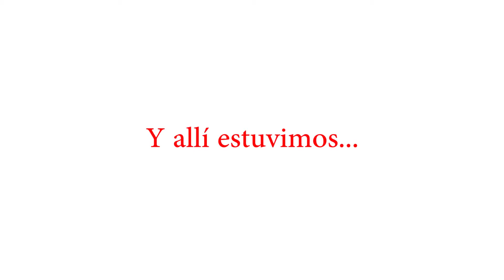Cumple Sofía (8). Photocall.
Taller de cine impartido en Minichaplin Studio con motivo de la celebración del 8 cumple de Sofía.